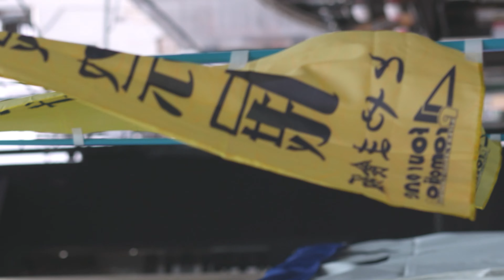京えみる(かなどめえみる) TOYAMA IDOL FESTIVAL 2021 1回目 縦動画 2021年10月17日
2021年10月17日(日曜)。富山県富山市、グランドプラザ。TOYAMA IDOL FESTIVAL 2021 に、京えみる(かなどめえみる)さんが出演した。

00:00 オーバーチュア
00:22 ♪ 甲賀忍法帖(陰陽座)
04:25 MC(自己紹介)
04:56 ♪ 君好き(オリジナル曲)
09:46 ♪ GLORY DAY(オリジナル曲)
13:59 MC
15:40 ♪ プロミスザスター(BiSH)
20:06 ♪ BiSH -星が瞬く夜に-(BiSH)
24:44 MC

MC(自己紹介)の箇所で映像が乱れます。

検索用(20211017, 2021/10/17, 2021/10/17, 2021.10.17, 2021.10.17, 211017, 21/10/17, 21/10/17, 21.10.17, 21.10.17, 2021年10月17日)